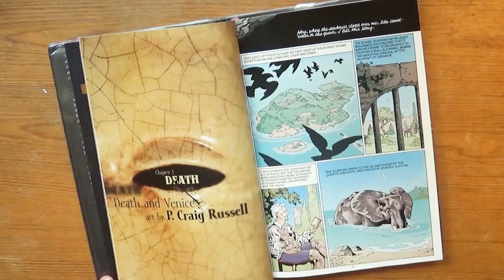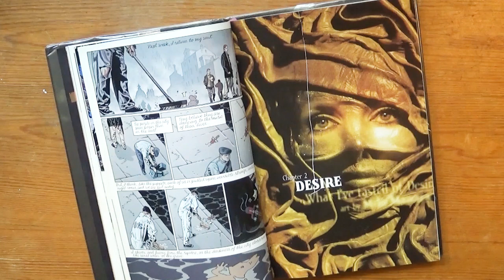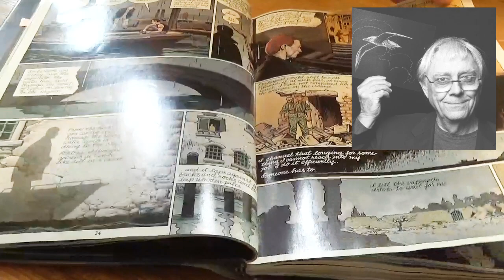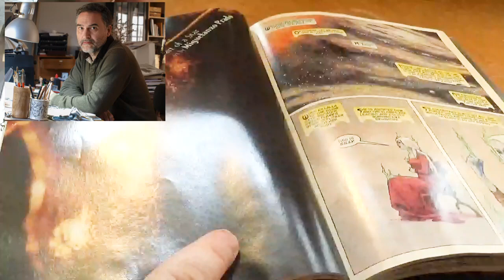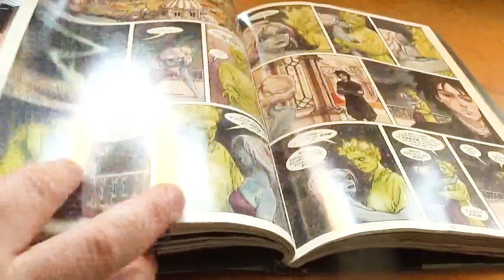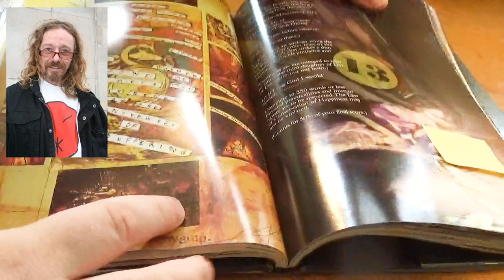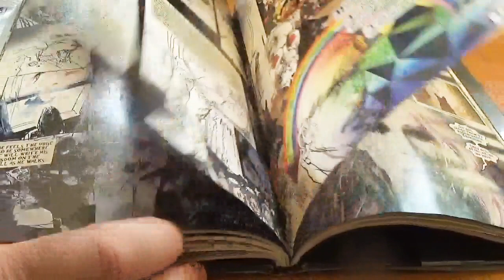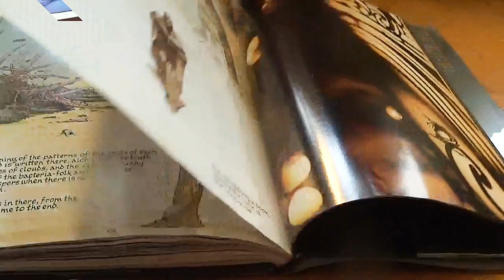The Sandman: Endless Nights by Neil Gaiman et al [cc]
The Sandman: Endless Nights by Neil Gaiman, P. Craig Russell, Bill Sienkiewicz, Milo Manara, Miguelanxo Prado, Barron Storey, Glenn Fabry, Frank Quitely, and Dave McKean.

"Endless Nights is an original graphic novel written by Neil Gaiman as a follow-up to his Sandman series. The book is divided into seven chapters, each devoted to one of the Endless, a family of brothers and sisters who are physical manifestations of the metaphysical concepts Dream, Death, Desire, Destruction, Delirium, Despair, and Destiny."